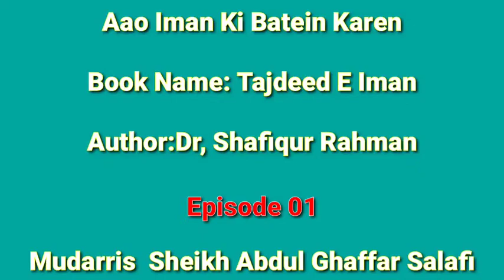𝗔𝗮𝗼 𝗜𝗺𝗮𝗻 𝗞𝗶 𝗕𝗮𝘁𝗲𝗶𝗻 𝗞𝗮𝗿𝗲𝗶𝗻 𝗘𝗽𝗶𝘀𝗼𝗱𝗲- 𝟬𝟭,𝗕𝘆 𝗦𝗵 Abdul Gaffar Salafi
📜𝗧𝗼𝗽𝗶𝗰:-𝗔𝗮𝗼 𝗜𝗺𝗮𝗻 𝗞𝗶 𝗕𝗮𝘁𝗲𝗶𝗻 𝗞𝗮𝗿𝗲𝗶𝗻

🖥𝗘𝗽𝗶𝘀𝗼𝗱𝗲- 𝟬𝟭

🎙𝗦𝗽𝗲𝗮𝗸𝗲𝗿:- 𝗦𝗵𝗲𝗶𝗸𝗵 𝗔𝗯𝗱𝘂𝗹 𝗚𝗵𝗮𝗳𝗳𝗮𝗿 𝗦𝗮𝗹𝗮𝗳𝗶 𝗛𝗮𝗳𝗶𝘇𝗮𝘂𝗹𝗹𝗮𝗵

👨‍👧‍👦𝗦𝗵𝗮𝗿𝗲 𝘁𝗼 𝗮𝗹𝗹 𝗳𝗿𝗶𝗲𝗻𝗱𝘀 𝗮𝗻𝗱 𝗳𝗮𝗺𝗶𝗹𝘆

       💐𝗝𝗮𝘇𝗮𝗸 𝗔𝗹𝗹𝗵𝘂 𝗸𝗵𝗮𝗶𝗿𝗮💐